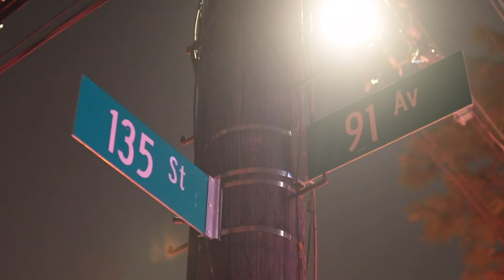Massive Pallet Fire Extinguished in Jamaica - QUEENS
May 17, 2024 QUEENS, New York - FDNY and NYPD responded to 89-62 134th St for an ongoing massive fire reportedly involving stacks of wooden pallets and determining risk to the nearby community and first responders.

No injuries have been reported at the fore near Jamaica hospital in the Jamaica neighborhood in Queens.